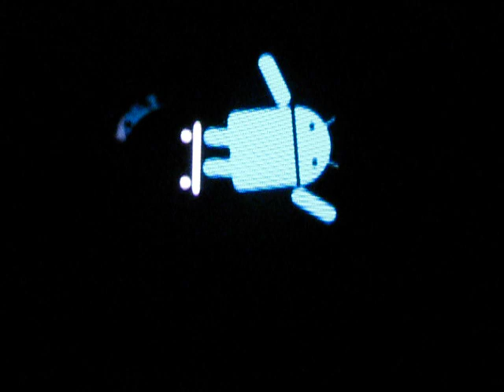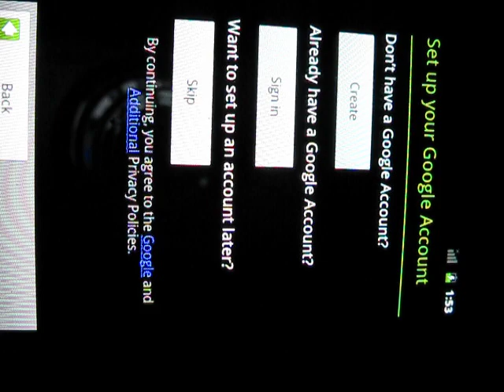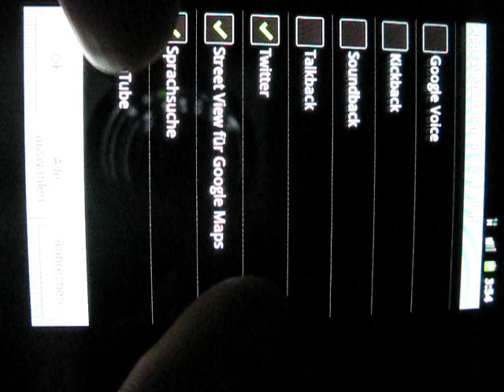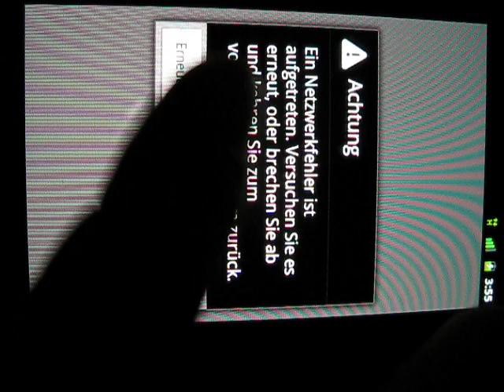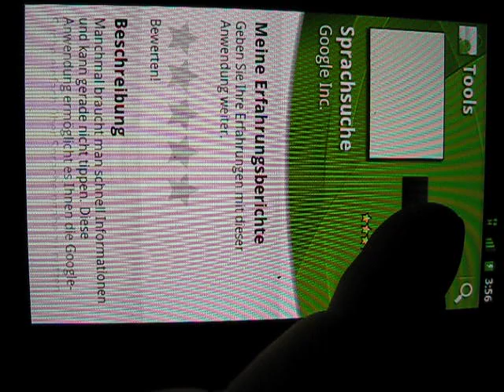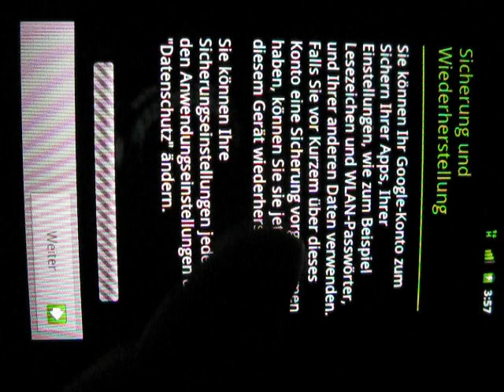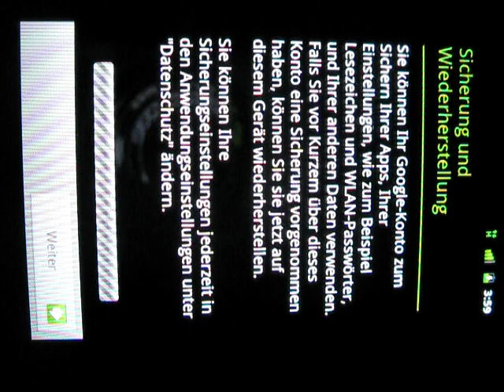Cyanogenmod CM7 Gingerbread on ZTE Blade 1st Boot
1st Boot of Cyanogenmod CM 7 on my ZTE Blade Oled (Orange San Francisco). Installing the google apps takes a while as I was already shaped to 64kbit/s  via 3G. WLan aftwerwards, but my setup does not allow more than 1.8 mbit..(university dorm via VPN on openwrt/fonera)